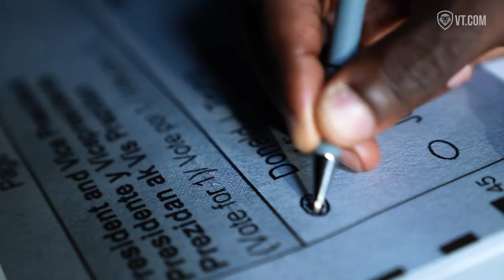Vote For Me Or You Ain't Black! (Valuetainment Makes K-von Laugh)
Look what happened after Biden said " Vote for me or you ain't black!"

Shoutout to Valuetainment & Larry Elder for making this hilarious sketch.

Written by the hilarious Vincent Oshana